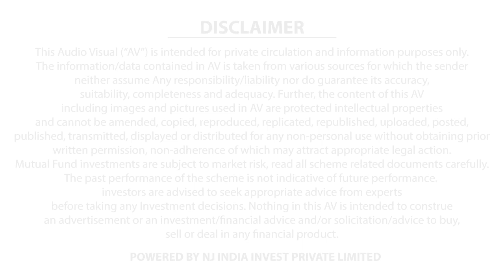The Power of Long-Term Investments: Building Wealth and Adding Value to Your Portfolio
In this enlightening video, we unravel the simplicity of life by understanding its essence. Just as long-term relationships foster love, focused efforts over time cultivate talent, and good habits contribute to lasting health, we explore how long-term investments pave the way to building wealth and adding value to your portfolio.

Join us as we delve into the transformative power of long-term investments. Discover how sustained commitment and patience can lead to significant financial growth and stability. We dive into the key principles and benefits of embracing a long-term investment strategy.

Learn how long-term investments offer the opportunity to harness the power of compounding, allowing your wealth to grow exponentially over time. We discuss the advantages of staying invested in quality assets, riding out market fluctuations, and taking advantage of the long-term upward trend of the economy.

Through real-life examples and success stories, we illustrate the rewards of maintaining a long-term investment mindset. Witness how individuals and families have achieved financial milestones, built substantial wealth, and secured their financial future by staying committed to their long-term investment goals.

We provide insights into selecting suitable investment instruments for long-term growth, such as diversified equity portfolios, index funds, and retirement accounts. Explore strategies to navigate market volatility, manage risk, and maximize returns over an extended period.

Furthermore, we emphasize the importance of regular reviews and adjustments to ensure your investment portfolio aligns with your evolving financial goals. Learn how to strike a balance between risk and reward while staying focused on the long-term horizon.